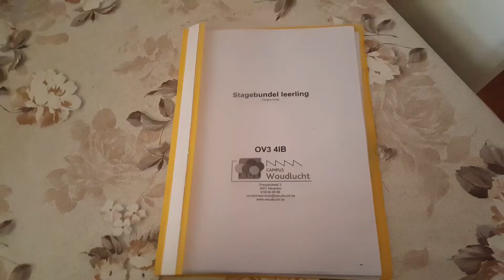WAT EEN DODE BOEL?! | Vlog #21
Yoo mensen en welkom hier weer op een nieuwe video. Vandaag gooi ik eindelijk de halloween prank online. Jammer genoeg ging de halloween prank niet zoals we gepland hadden. Er was helaas niemand op straat op te pranken. Cody wilde ons verschieten maar dat lukte hem niet. Maar in plaats daarvan blafte er een hond en voor een kwade man zat te vloeken waren wij al weg nog voor hij ons gezien had. volgend jaar maak ik maar gewoon een horror game in plaats van pranks op straat uit te halen hoor.

YouTubers die mee deden aan deze video.